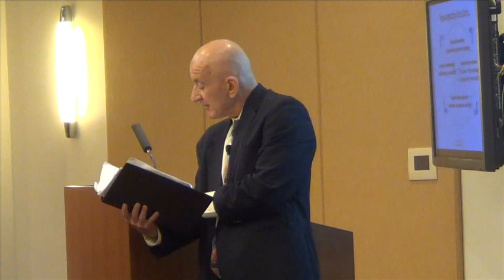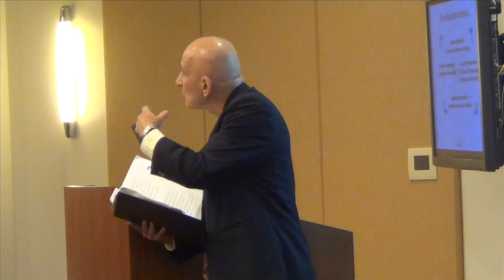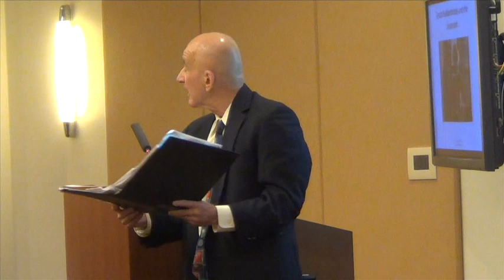Empathy What it is and how it works Northwestern Feinberg School 08:17:2016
How is empathy different than compassion or altruism? How does empathy contribute to or act as a filter against burn out or compassion fatigue? What does it mean to train or develop one’s empathy – and how does one do so?

In this talk, the attendee learn (engage with):
(1) What is empathy – how is it defined – and how does it function
(2) A short – very short – narrative of the secret story of empathy in the history of philosophy
(3) How do break downs in empathy give us access to break through results in human relations?
(4) How does empathy relate to introspection?